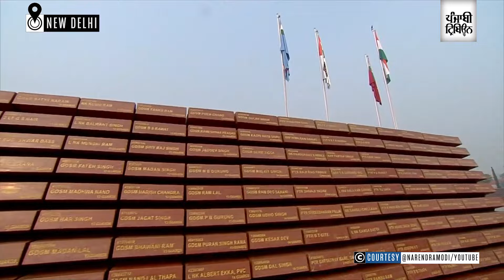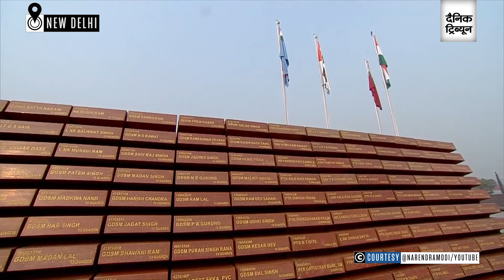PM Modi pays tributes to martyrs at National War Memorial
PM Narendra Modi along with Union defence minister Rajnath singh arrives at national war memorial & pays tribute to fallen heroes to mark the start of 75th republic day celebrations